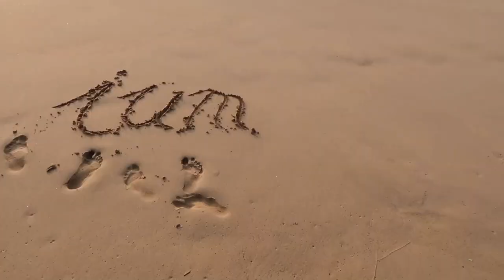Was bedeutet Vorsorge wirklich?